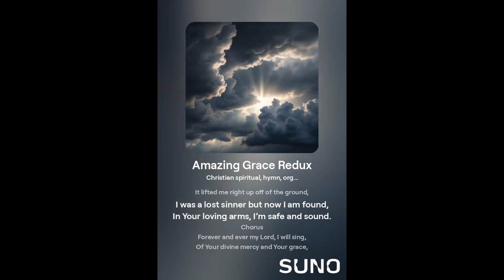Amazing Grace Redux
A reimagining of the classic Christian spiritual hymn Amazing Grace.